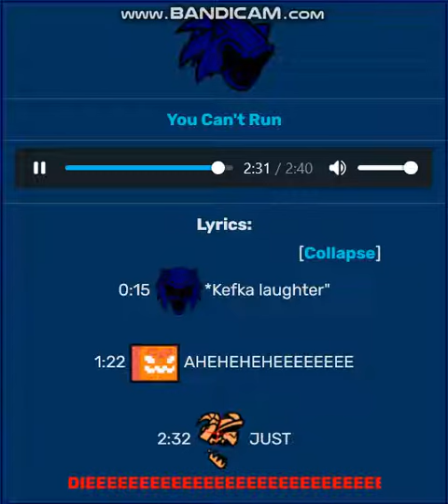You Can't Run BETADCIU (1.25x) but a window or 2 interrupt on-screen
Lyrics:

0:15 ExeRunDefeatIcon.png *Kefka laughter"

1:22 PereIcon.png AHEHEHEHEEEEEEEE

2:32 TabiMadIconDefeat.png JUST DIEEEEEEEEEEEEEEEEEEEEEEEEEEEEEEEEEEE